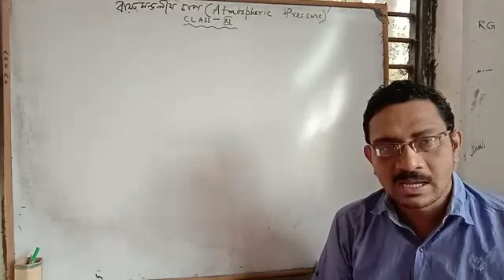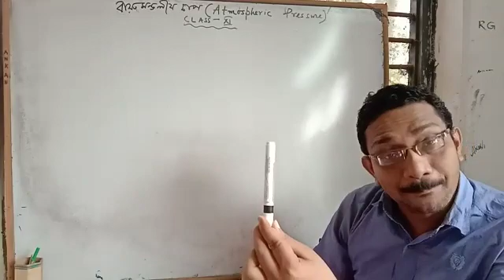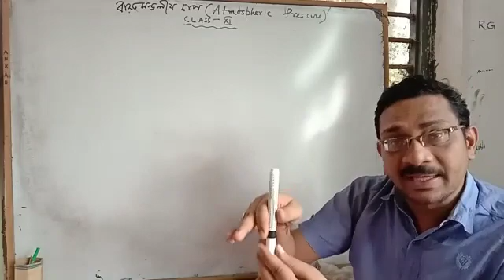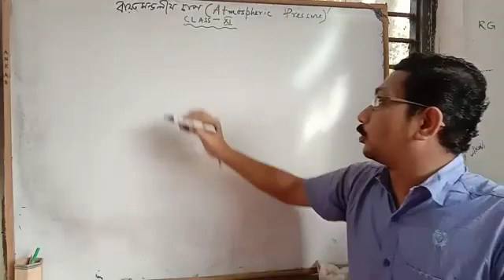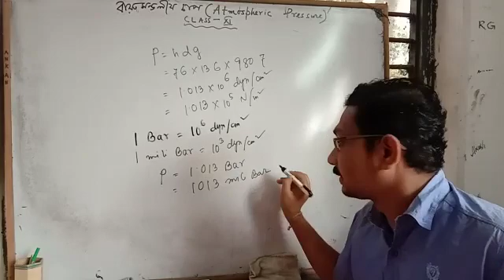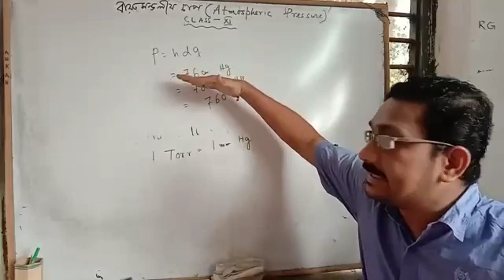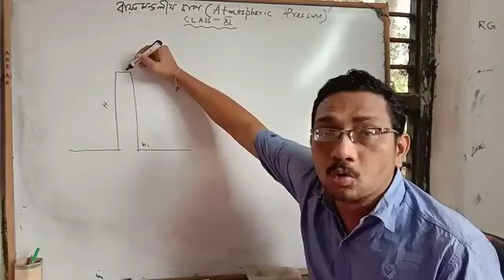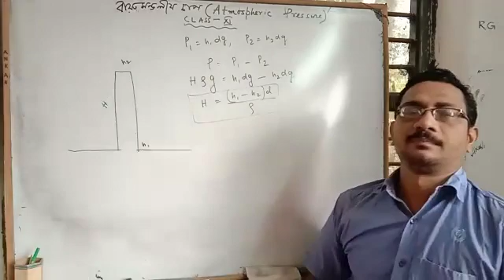বায়ুমন্ডলীয় চাপ (পদার্থবিদ্যা ) নবম ও একাদশ শ্রেণি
W.B.C.H.S. E  SYLLABUS